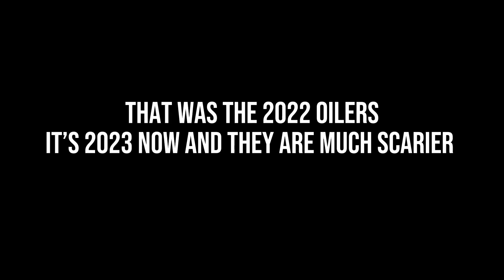Edmonton Oilers 2023 Playoff Hype Video